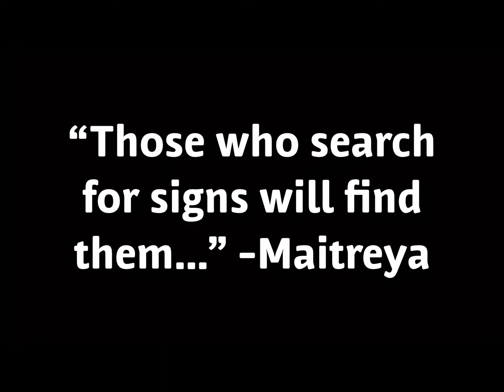UFOs over Jerusalem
UFOs filmed over Jerusalem.

Source eligael